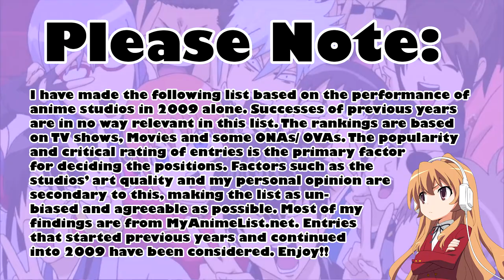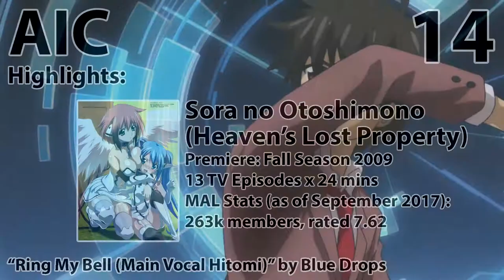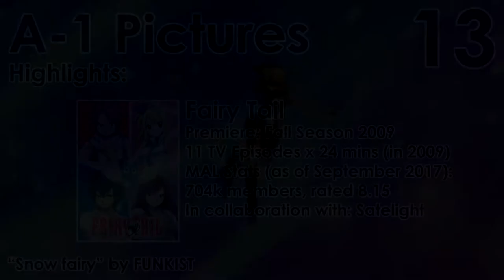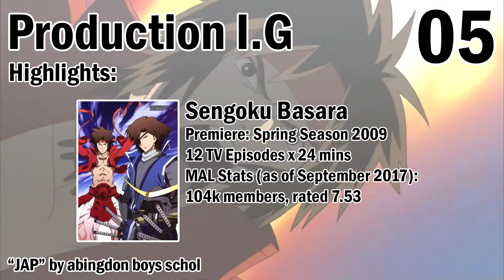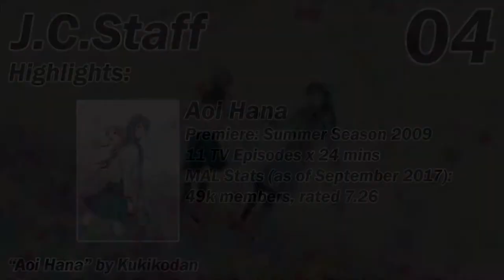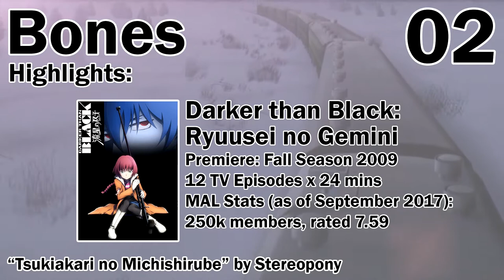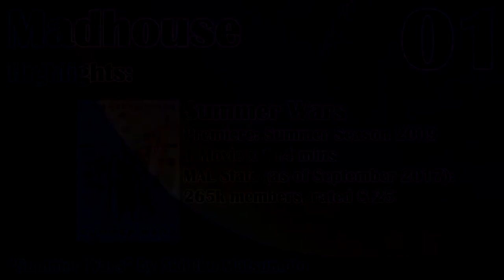Top 25 Anime Studios of 2009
Please note that this list considers 2009 anime only, so don't be surprised if some of the most well-respected studios ever don't rank so high.

The top 2 were easy choices. The rest of the list, not so much. This video is longer than the 2010 and 2011 because, surprisingly, there seemed to be more anime in 2009. Also, I want to stress that positions 25-15 are all interchangeable to some extent. It was hard to get a clear order together. Gainax is that low because the Gurren Lagann movies are summary movies that have a lot less attention than the TV series. I took the high rating with a pinch of salt.

Had to include all 3 FMAB OPs in the video btw ;)

You'll have to watch the video to find the order, but here are the 25 studios that made it to the top: (in alphabetical order)
A-1 Pictures
AIC (Anime International Company)
Artland
Bee Train
Bones
Brain's Base
Gainax
Gonzo
Hal Film Maker
J.C.Staff
Khara
Kyoto Animation
Madhouse
P.A. Works
Producton I.G
Satelight
Shaft
Studio Deen
Studio Pierrot
Sunrise
SynergySP
TMS Entertainment
Toei Animation
Ufotable
Xebec

Honourable Mentions: (studios that missed the narrowly missed the top 25, in alphabetical order)
Asread [Minami-ke Okaeri]
David Production [Ristorante Paradiso, Dogs: Bullets & Carnage, Tatakau Shisho: The Book of Bantorra]
Diomedea [Kodomo no Jikan: Ni Gakki, Shinkyoku Soukai Polyphonica Crismson S, Nogizaka Haruka no Himitsu: Purezza]
Manglobe [Michiko to Hatchin, Seiken no Blacksmith]
Seven Arcs [White Album (both seasons), Asura Cryin' (both seasons)]
White Fox [Tears to Tiara]
Zexcs [Chrome Shelled Regios]